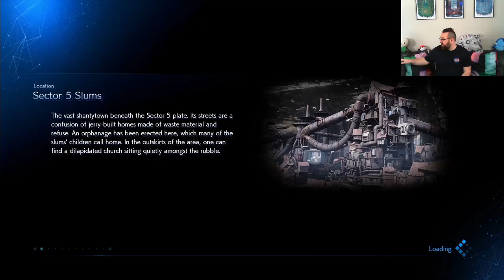Brent Plays with Himself: Final Fantasy VII Remake | Chapter 8 (Part 2) HOW RUDE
I finish up mercing around town then I fight Rude just to get Aerith home. Then I sneak out of the messiest house ever!